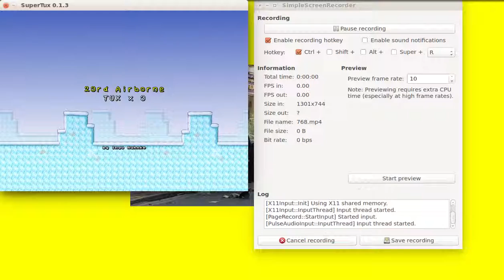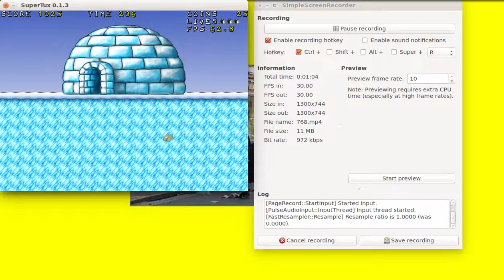SuperTux 0.4.0 Welcome to the Forest reversed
April's fools!